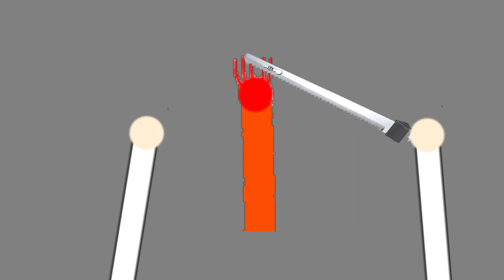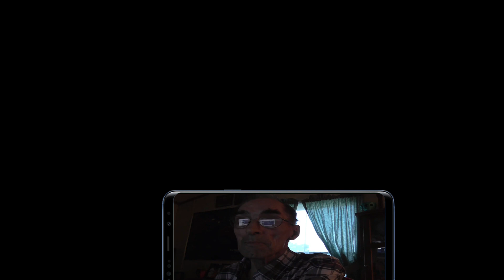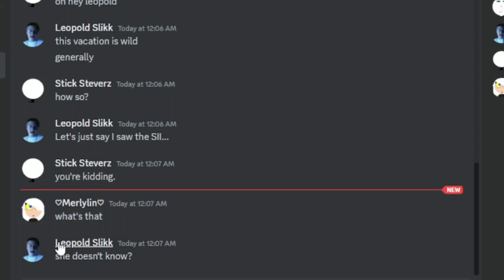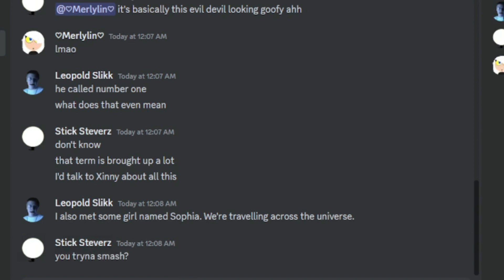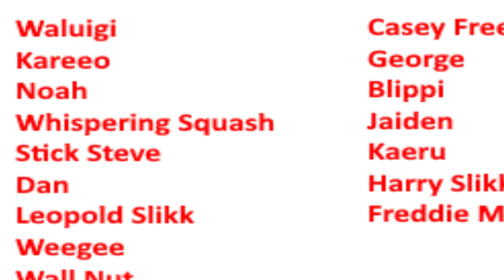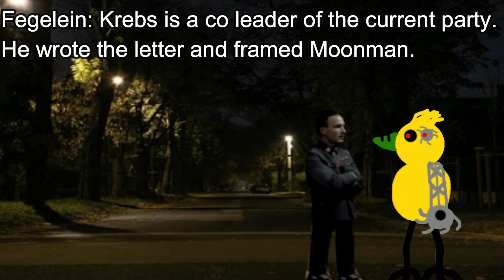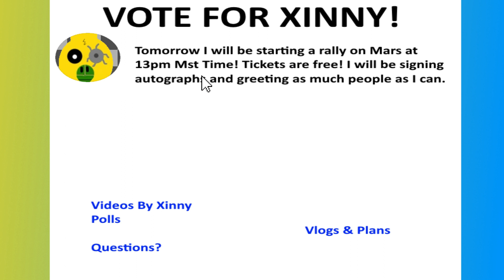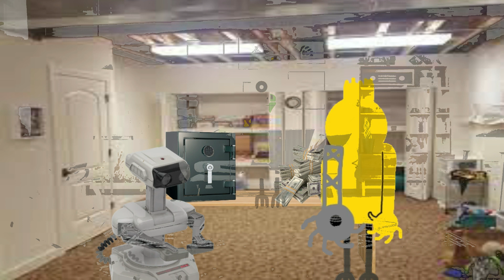AGK Adventures (S02E21) - Robots And Fake People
Robots want to be humans. Humans play fake personas.